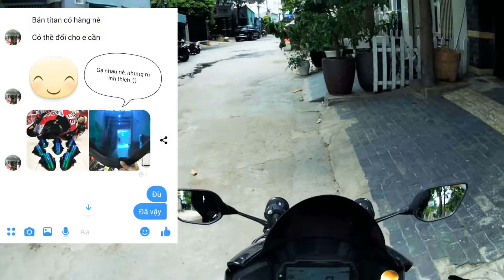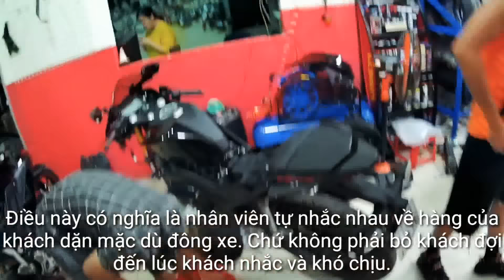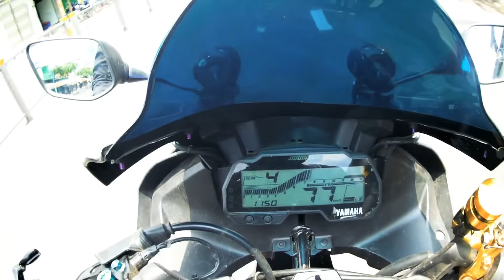[VLOG 20] Lên kính chắn gió Titan, ốc Titan R15v3 tại F1STOREVN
- Độ kiểng nhẹ cho đỡ chán lên những món khá đặc biệt và mới mẽ cho R15v3.

© Copyright by Duong Tan Sang ⛔ Do not reup 🆘 Để ủng hộ mình các bạn xem hãy cho mình 1 like, share, đăng ký kênh tiện bật luôn cái chuông để nhận được những video clip, hình ảnh update sớm nhất nhé. Sang xin chân thành cám ơn tấm lòng của các bạn đã ủng hộ.